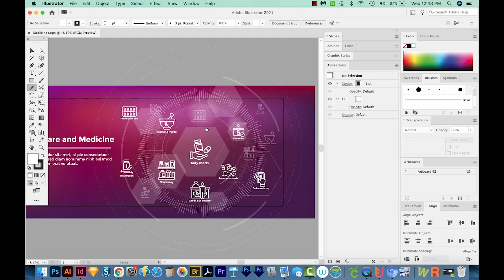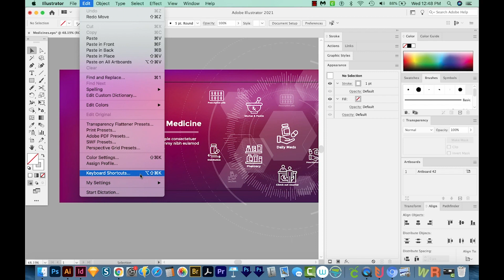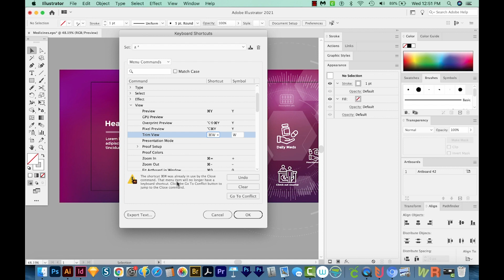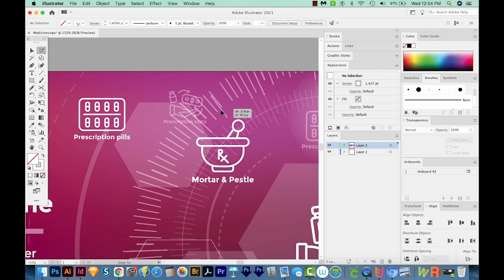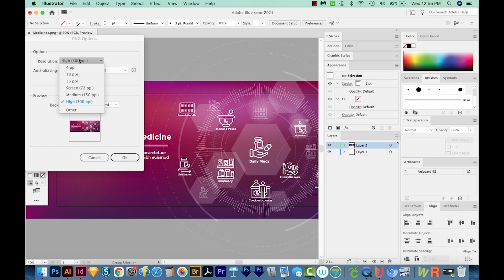3 Ways to Hide Everything Outside the Artboard in Adobe Illustrator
Usually part of your art will hang off the artboard, but it can be a bit distracting! Learn how to hide it easily in this tutorial.

How to Change a Gradient Mesh to a Path in Adobe Illustrator - Graphic Design How

➝ INDESIGN
How to Figure Document Size for a Billboard in Adobe InDesign - Scale Ratio or Scale Factor

➝ PHOTOSHOP
How to remove excess pixels from the tops and sides of your artwork in Adobe Photoshop